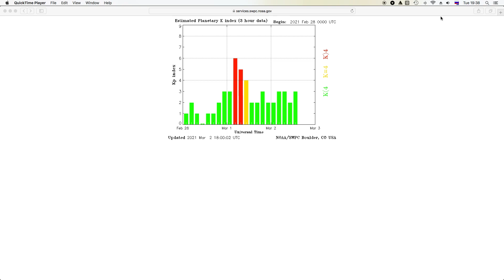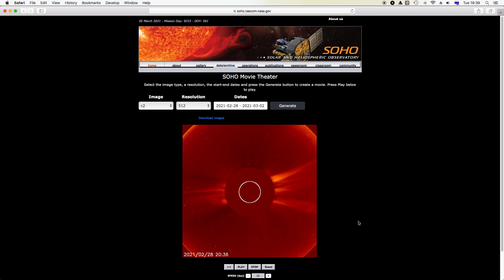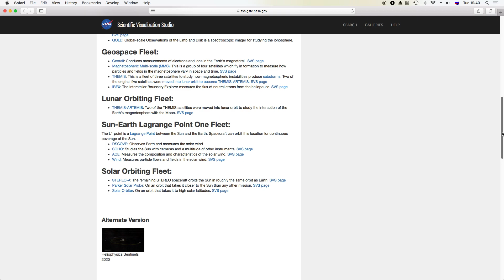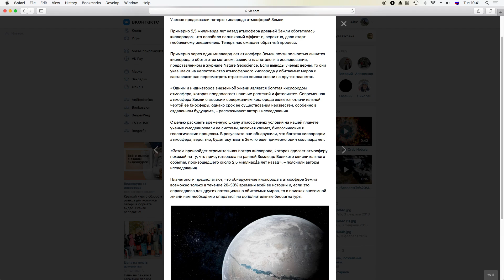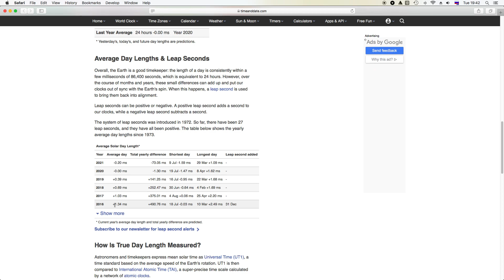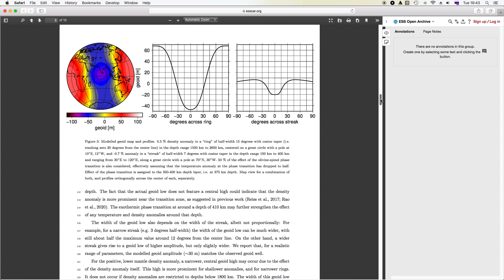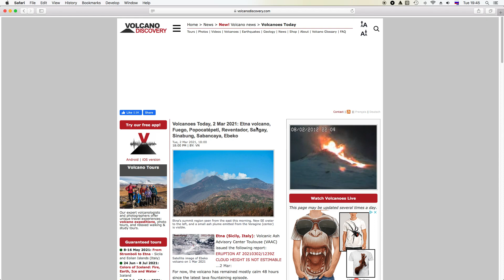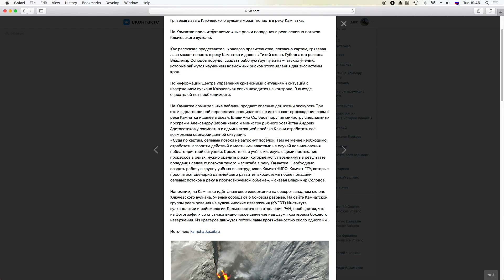Скорость вращения Земли стремительно ускоряется год от года. Восьмой пароксизм на вулкане Этна.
Геомагнитная обстановка в зеленой зоне, геомагнитное возмущение подходит к концу.  Однако, на Солнце прямо на Землю направлена огромная дыра, ожидается приход солнечного ветра во второй половине недели. На Марсе обнаружили загадочные пещеры.
Сейсмическая активность: за неделю зафиксировано 56 крупных землетрясений (около нормы). Землетрясение магнитудой 51 произошло в Исландии, серия афтершоков продолжается. Повышенная сейсмическая активность в республике Тыва.
Вулканическая активность: в настоящий момент извергаются 48 исполинов при норме 40. Извержение вулканов Эбеко (Россия), Пакайя (Гватемала) и Синабунг (Индонезия), вулкан Этна извергается уже восьмым параксизмом! На вулкане Ключевской идет извержение сразу из двух мест – оба сбоку от основного конуса, рассматривается сценарий попадания лахаров в Тихий океан.